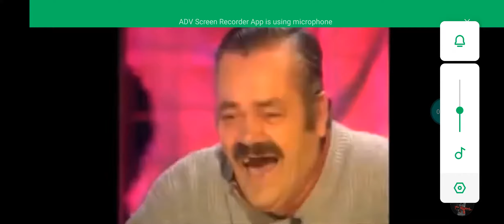Jonathan play with funny teamates